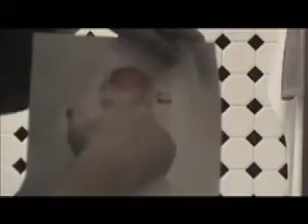Farsightedness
This is a film Ross and i made with the help of my sister for an anatomy class. Enjoy